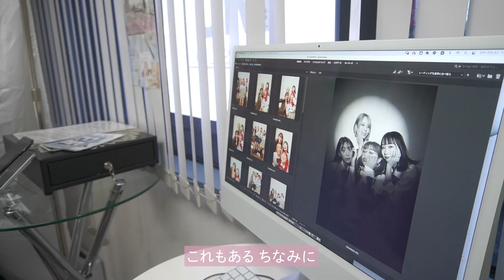【くれまぐコラボ】貴島明日香、制服着て新しい宣材写真撮りました！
@CrazyMagnet さん、ありがとうございました✨
みなさんどのカットが良かったですか😇

くれいじーまぐねっとさんのYouTubeチャンネルはこちら▽

0:00 OP４人目のくれまぐになります！
1:35 制服に着替えました
2:18 撮影スタート！
11:23 ベスト４ショットを選びます
12:15 敬語を使ってしまった人が罰ゲーム
14:51 ED